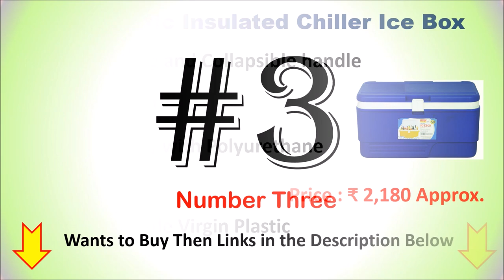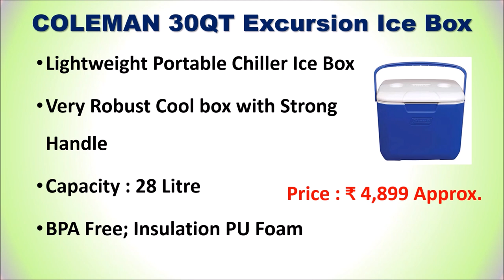Top 7 Best Ice Box in India 2021 | SMALL ICE BOX COOLER | Insulated Ice Box | बर्फ का डिब्बा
Top 7 Best Ice Box in India

List of Top 7 Best Ice Box in India

1. COLEMAN 70 QT Xtreme Ice Box

2. COLEMAN 30QT Excursion Ice Box

3. Cello Picnic Ice Packs

4. Aristo Plastic Insulated Chiller Ice Box

5. Pinnacle Eskimo Ice Cube Box

6. COLEMAN Ice Box 5Qt

7. Jaypee Chillax 15 Insulated Ice Box

Are you looking for a Best ICE Box Online then here is the list of Top 7 Best ICE Box in India.
Best Insulated Icebox In India
Best Selling Insulated Ice Box Online in India